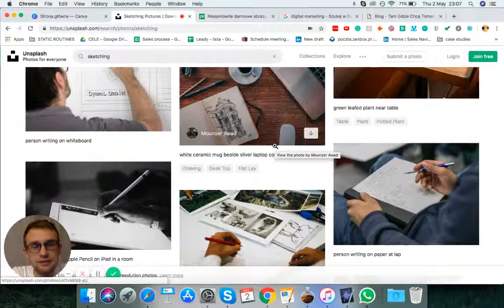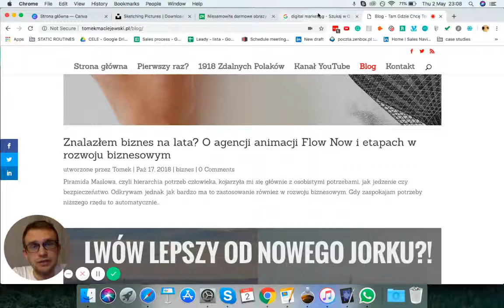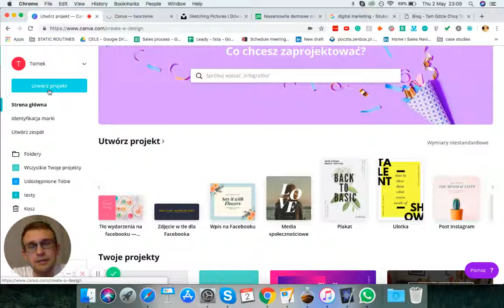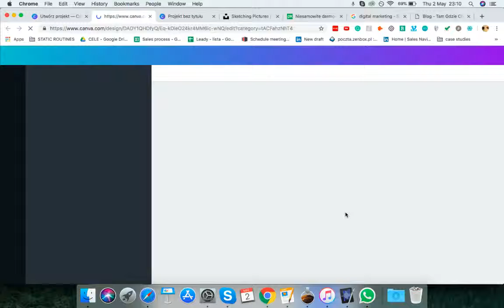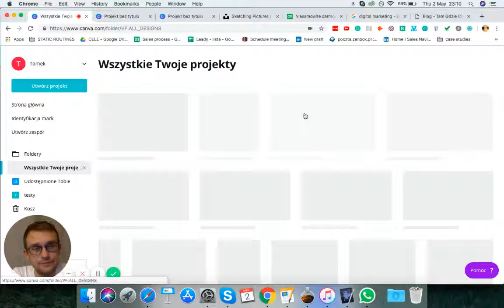Canva, Unsplash, Pixabay i Google - sposoby na darmową grafikę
Chcesz rozpocząć jakiś projekt, ale brakuje Ci środków na graifka? W tym filmie pokazuję darmowe strony z których korzystam przy tworzeniu moich.

⌛ Chcesz łączyć zarabianie z podróżowaniem? Zapraszam do śledzenia tego kanału!

▸ Najlepsza (i jedyna) polska konferencja o cyfrowym nomadyzmie i wolności.